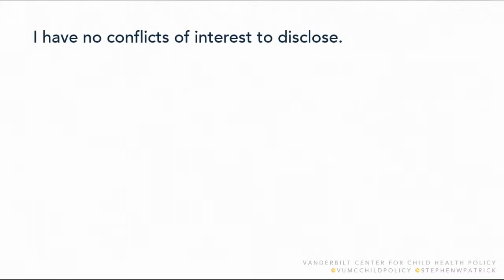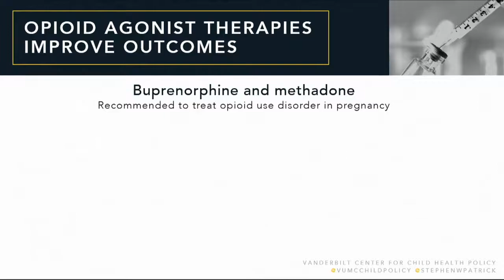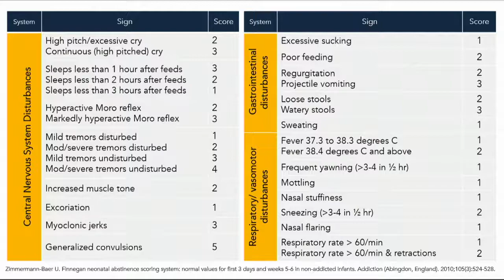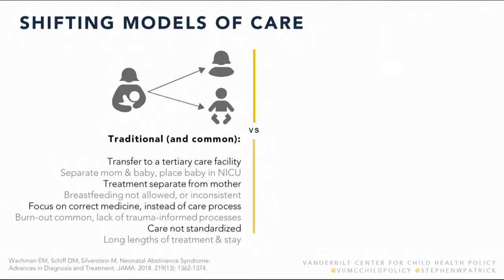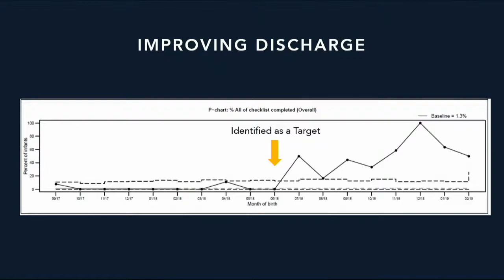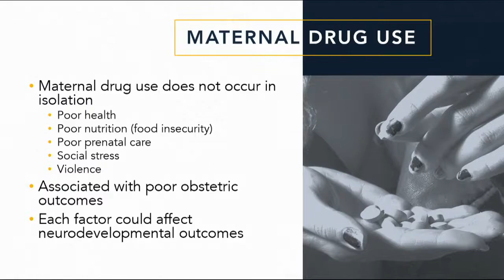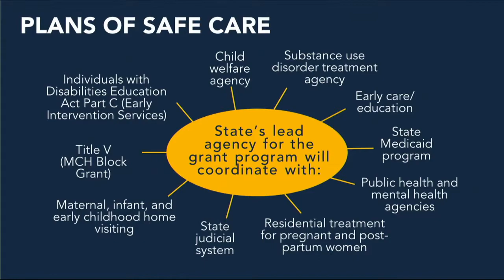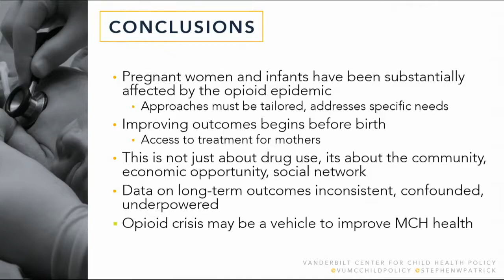The Science and Politics of Neonatal Abstinence Syndrome - Dr. Stephen Patrick